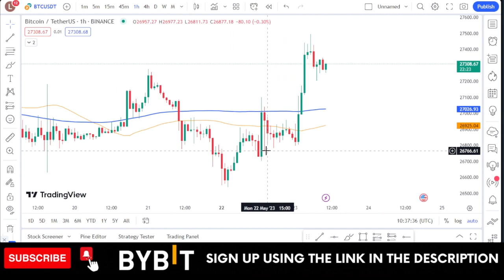Learn Crypto Trading and Make Money Daily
The easiest way to make a lot of money in crypto is trading and here are tips for you to succeed as a day trader

USEFUL LINKS👇👇
BITGET VIDEO TUTORIALS

1. BINANCE➤➤ Referal Code 20539573

✅✅BITCOIN👉 1KuFN1644uXvHECLR7UV3X2RgYfrR8woR1

✅✅Ethereum👉 0x139c05ba1bD30D79e964f9F160f681b79C1bD0f1